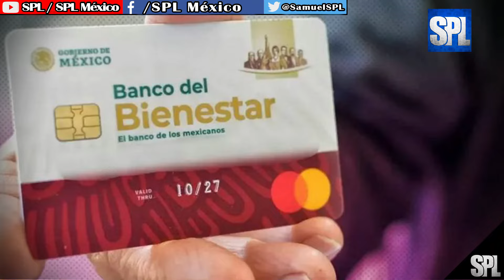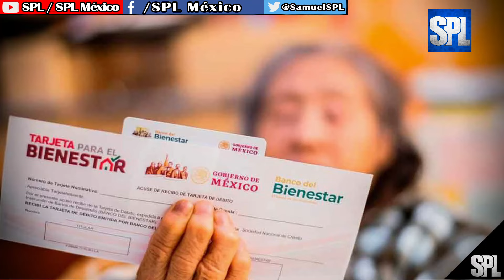Pensión Bienestar 2024: ¿Cuándo volverán a DEPOSITAR la Pensión? ¿Cuántos pagos faltan?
­ ­ ◥◣◥◣◥◣COPYRIGHT◥◣◥◣◥◣
Lα cσpiα dε εstε vidεσ,
sεяα dεnunciαdα.
ORIGINAL

Como recordaremos, los pagos de la Pensión Bienestar han estado ‘en pausa’ debido a la veda electoral, ya que al ser año de elecciones en México, no se pueden otorgar recursos de los programas sociales, al ser considerado como propaganda política.

Es por ello que en la Pensión Bienestar adelantaron el pago de 2 bimestres en marzo, donde el monto fue de 12 mil pesos (6 mil por cada uno), pero después de esperar, pronto volverá a haber dinero en sus cuentas.